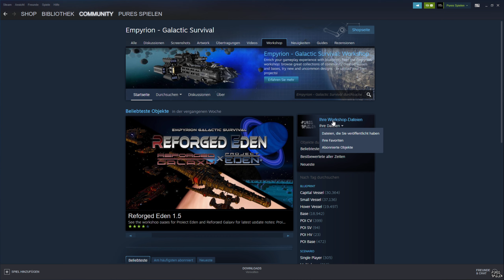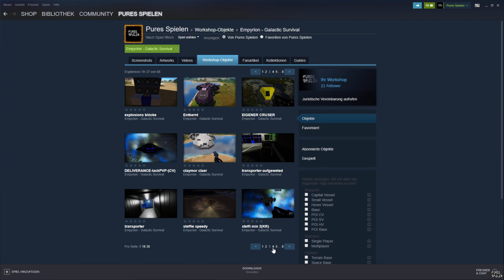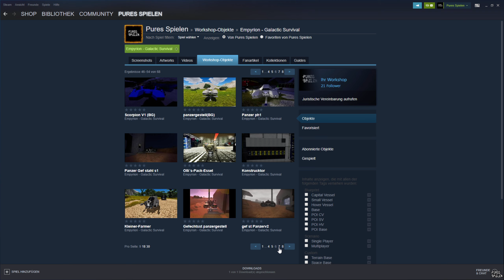Empyrion Live In Stücken #3 ✌ PC ✌@1440P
Game Play : Empyrion – Galactic Survival Live In Stücken
Gespielt und Kommentier von : Olli/puresSpielen

Wir spielen Empyrion Live Auf Twitch Ich Habe Euch Einen Großteil Aufgezeichnet

⇒⇒⇒⇒WICHTIG⇐⇐⇐⇐
Empyrion Galactic Survival Ist Eine Freundlich Zuwendung von: Mamaschießt und TrialShot
Danke Euch !!!